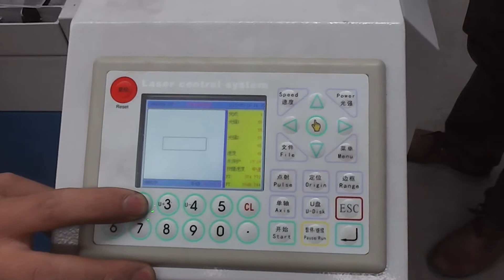Cutting fiber glass with 260w laser engraving machine 01 3